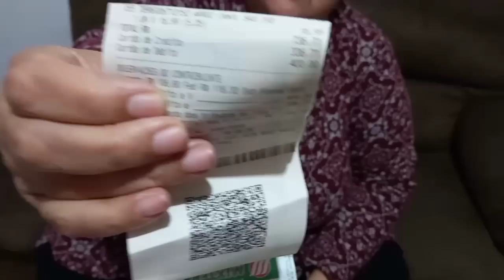COMPRAS DE SETEMBRO!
mostrei minha compra e fui ao mercado